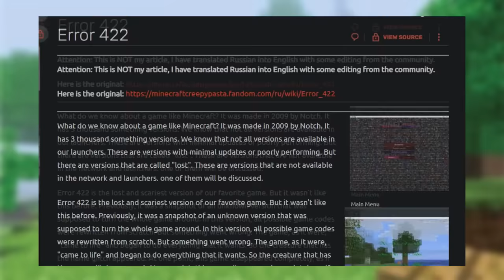Minecraft รวม 21 เรื่องหลอนๆ ERROR 422 !!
Minecraft Error 422